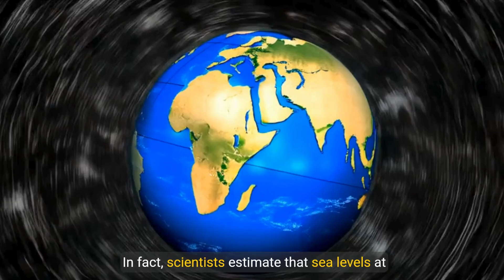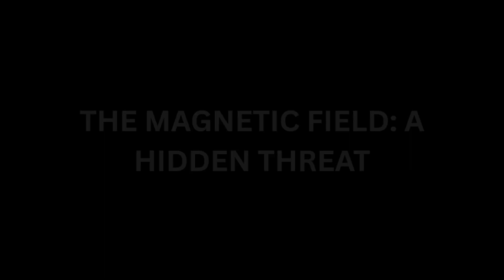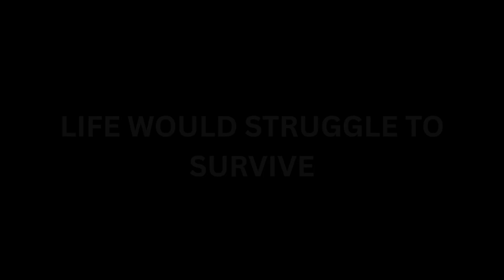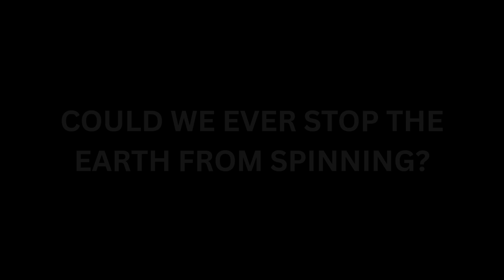Earth Stops Spinning Suddenly | What Would Happen If Earth Stopped Spinning?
🌍 **Have you ever wondered what would happen if our planet suddenly stopped spinning?**

In this mind-blowing episode of *Amazing World Facts*, we explore the terrifying yet fascinating reality of a world without Earth’s rotation. From monstrous winds and massive tsunamis to climate chaos, shifting oceans, and the collapse of our magnetic field — discover how every aspect of life on Earth depends on our planet’s gentle spin.

👉 **Learn how Earth’s spin shapes day and night, weather systems, ocean currents, and even the shape of our planet.**
👉 **Find out why we’d be thrown into unimaginable disasters if that spin suddenly stopped.**
👉 **Understand why this scenario, while nearly impossible, is an important reminder of Earth’s delicate balance.**

✨ Whether you’re a space enthusiast, a science lover, or just curious about the amazing world we live in, this video will leave you with a whole new perspective on the miracle of our spinning Earth.

📌 **Got questions or wild theories about what would happen if Earth stopped spinning? Drop them in the comments below — we’d love to hear from you!**